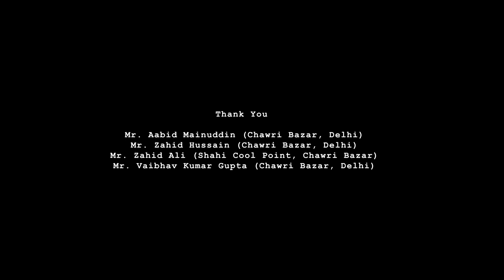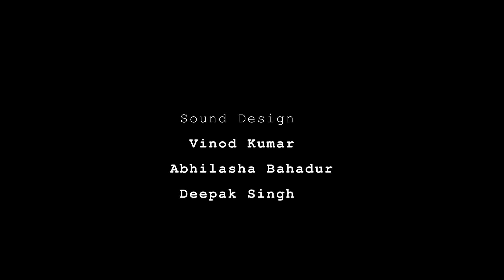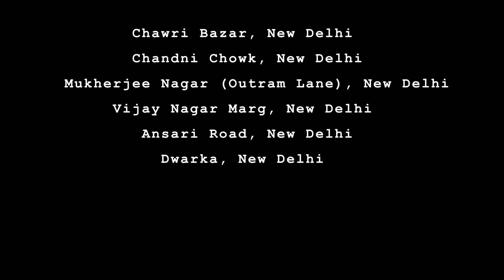Chilgam I A Beautiful Hindu Muslim Love Story I Romantic Hindi Short Film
A story of love and courage that strives to sustain amidst a communally-charged environment. The story is set in a society which is getting increasingly polarized on the lines of religion, and takes us on a journey of love and courage.

Screenplay & Direction: Saurav Kumar
Produced by: Pocket Studios
Associate Producer: Shreya Rawat
Editing: Deepak Singh, Saurav Kumar
Cinematography: Vasu Anantha B, Pritpal Singh
Sound: Abhilasha Bahadur, Vinod Kumar, Deepak Singh
Production Team: Manish Kumar, Dharmendra Singh
Colourist: Vasu Anantha B
Poster Design: Samriddha Choudhuri
Cast: Ruchika Rai, Rishabh Dhingra, Ashwani Rathore, Manish Kumar, Dharmedra Singh

Happy Filming!